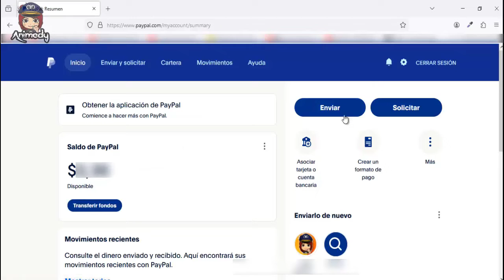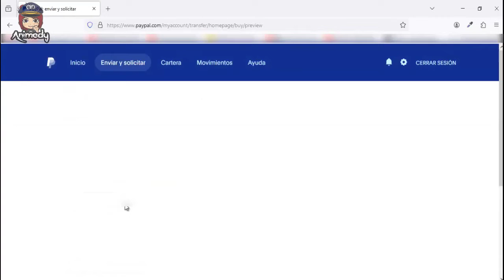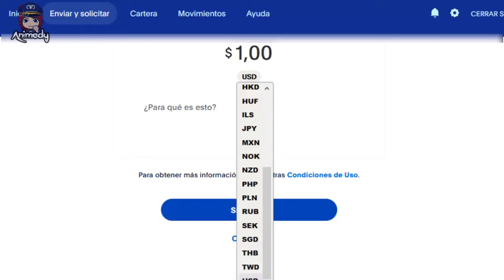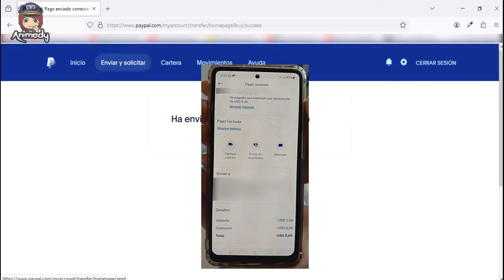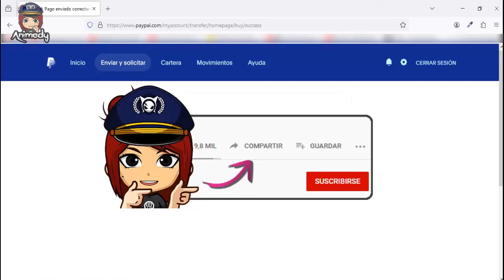✅Cómo Enviar DINERO 💸 a otra cuenta por PAYPAL (2026)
Hola 👋¡Bienvenidos a un nuevo video tutorial! En este video, te voy a enseñar paso a paso cómo enviar dinero con PayPal a otra persona, sin importar en qué lugar del mundo se encuentre.
  Te mostraré cómo enviar dinero  en paypal, para que puedas enviar dinero a tus seres queridos, pagar por bienes o servicios, o realizar cualquier otra transacción con total confianza

🚨Si te gusta este video  pulsa en me gusta  y compártelo en todas tus redes sociales,  eso me seria de gran ayuda .No te olvides de  𝗦𝗨𝗦𝗖𝗥Í𝗕𝗘𝗧𝗘 y así recibirás notificaciones cada vez que suba un nuevo vídeo.Gracias por mirar mi contenido!! 🤗

En el video: Cómo Enviar DINERO en PAYPAL 💸[Transferir-Pagar] a otra cuenta por PAYPAL

Te puede interesa, Tres formas de SOLICITAR PAGOS en PAYPAL👉Cómo Generar Facturas en Paypal 💰 Paso para cobrar